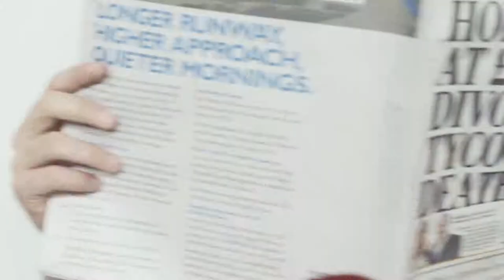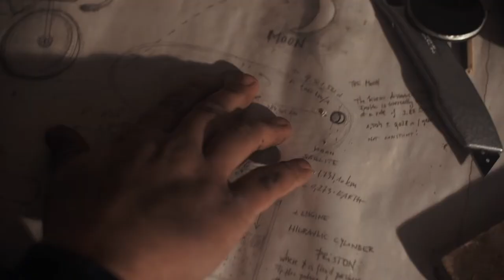Ql PROMO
We are deeply aware that if you want to be successful, you got to be different. You have to stand out, and this is where we come into the story.